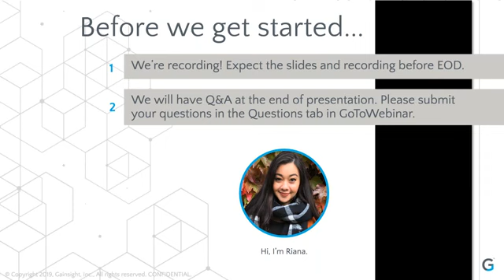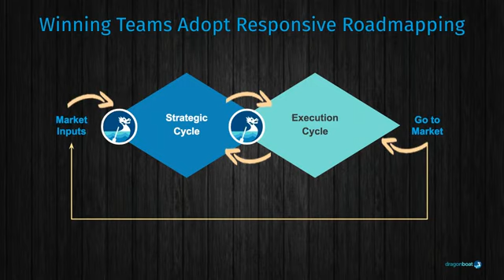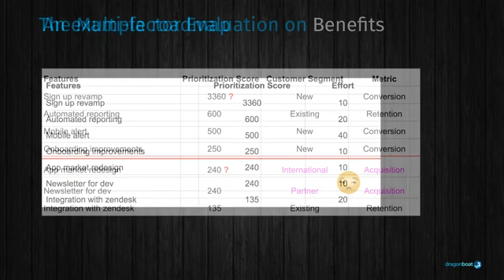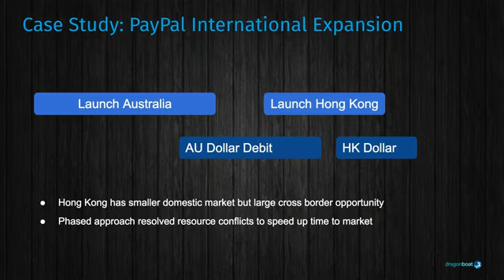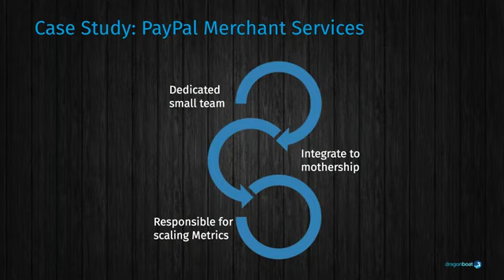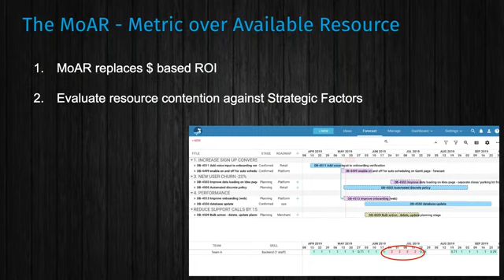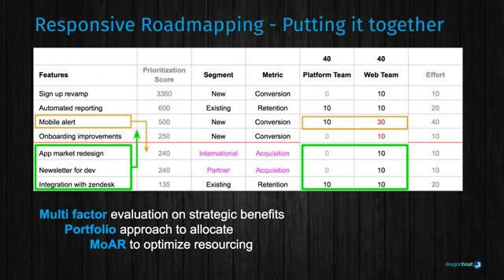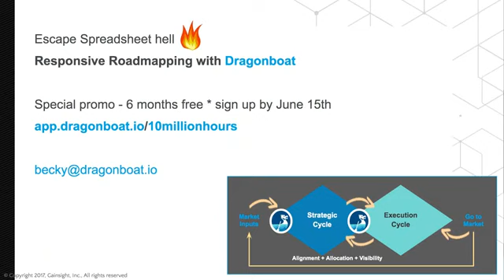Leading 10 Million Hours of Roadmaps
Becky Flint partnered with Gainsight to share her learnings from 10 million hours of products. Over 1200 participants came to learn from Becky's experience leading PayPal, Shutterfly, Bigcommerce, and Feedzai.

Becky specifically went into:
How do popular prioritization scoring systems fail?
Why is the separation of strategic and execution important?